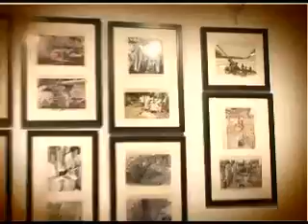Movies on canvas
Zoom had recently visited a cultural fest titled Jashn Osianama at the Jehangir Art Gallery in Mumbai which showcased a wide variety of collections from various places. The list of collection includes pieces from Tibetan Thangkas to Japanese Samurai Art, from film memorabilia to the best of modern and contemporary art form. Besides art and cultures, new faces of craft, cinema, theatre and music are also revealed at this fest.
The co-founder of the fest Neville Tuli inaugurated the fest and said that the whole concept of putting up a event was to give the public a chance to open up to the collection that one has built and to make India a knowledge base of cultures once again. These collectibles are not for sale and is up for preview only till 2nd of July. All this and moretake a look!